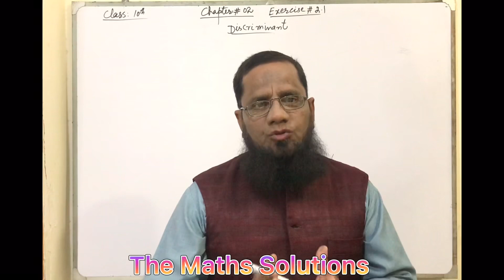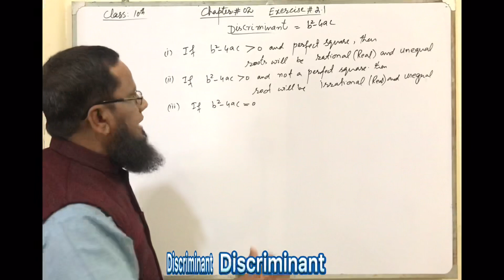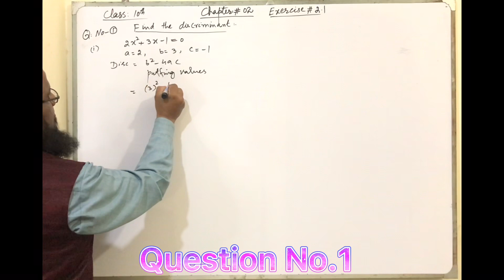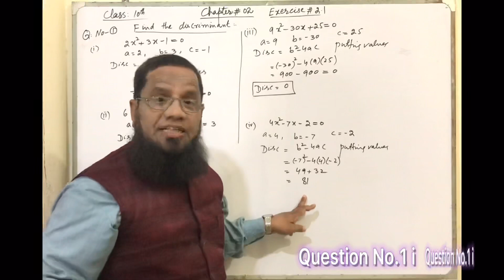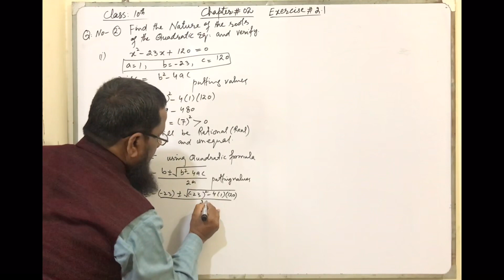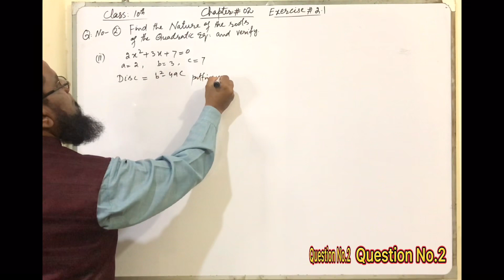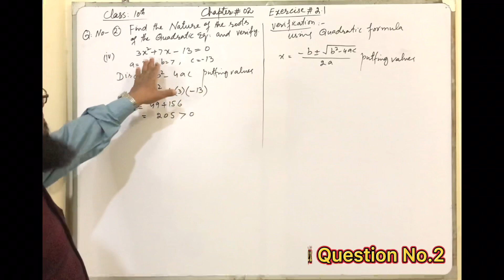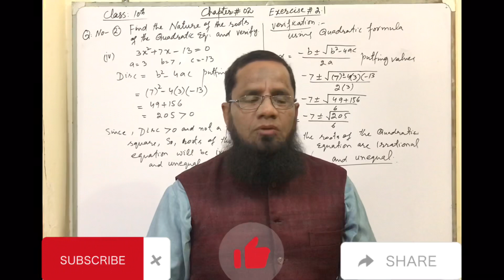Class 10th Maths Chapter 2 Exercise 2.1 |Theory of Quadratic Equation|The Maths Solutions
In this online lecture, I explained Matric Part:2 Mathematics Chapter No.2,Theory of Quadratic Equation. The topic being discussed is Topic Exercise:2.1,Question No.1 and 2 from Punjab Text Book Board 10th Class Book 2 lecture is conducted in Urdu/hindi/English. This lecture for 10th class Mathematics Chapter No.2 is created By Sir Muhammad Yaqoob for all students who want to prepare this topic in detail.